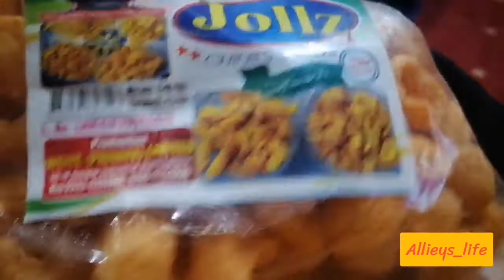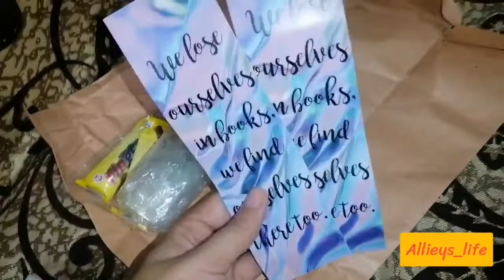my niece birthday 🎂my giveaway gift||weekly vlog